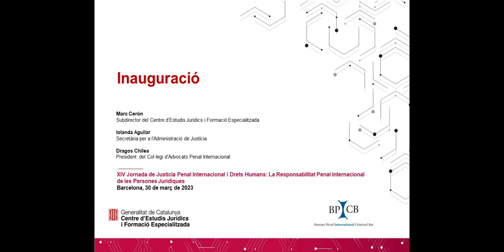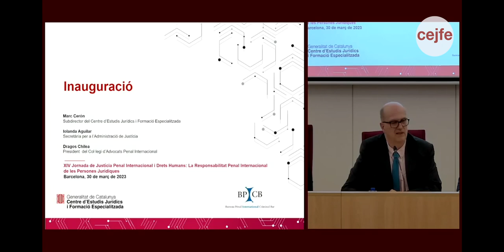XIV Jornada de Justícia Penal Internacional i Drets Humans - Inauguració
Inauguren la “XIV Jornada de Justícia Penal Internacional i Drets Humans: La Responsabilitat Penal Internacional de les Persones Jurídiques”, coorganitzada pel Centre d’Estudis Jurídics i Formació Especialitzada i el Col·legi d’Advocats Penal Internacional (CAPI), el Sr. Marc Cerón, subdirector del CEJFE, la Sra. Iolanda Aguilar, secretària per a l’Administració de Justícia i el Sr. Dragos Chilea, President del CAPI.